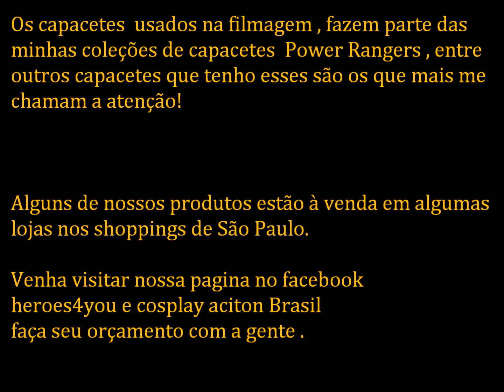Helmets Rangers PART 2/3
Tempo de confecção para cada capacetes é de 2 a 3 semanas SEMANAS .

A forma de pagamento pode ser feito em até 18x no cartão.
 A fatura é gerada pelo site PagSeguro e enviada por e-mail
após receber a fatura tem as opções de escolher em quantas vz quer pagar.